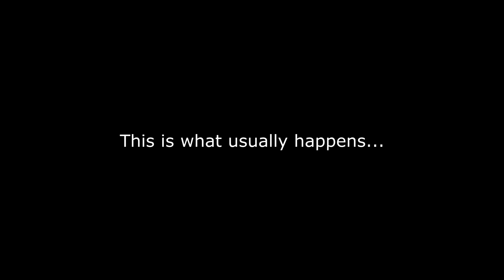Two Idiots Try Downhill Mountain Biking... (BAD IDEA)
Jeremy Lordan and I make a meal of an afternoon mountain bike ride...

Filmed and edited by: Ash Sowman

Riders:
Jeremy Lordan - Giant Reign
Ash Sowman - Giant Glory (on its last legs)

Onboard footage: GoPro HD Hero 4 Session

Normal footage: Sony PXW-FS5